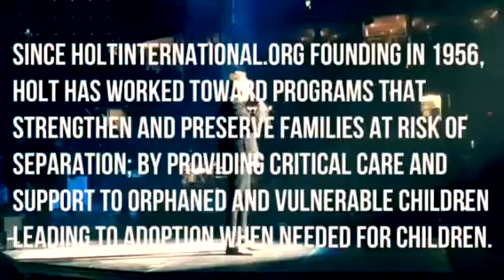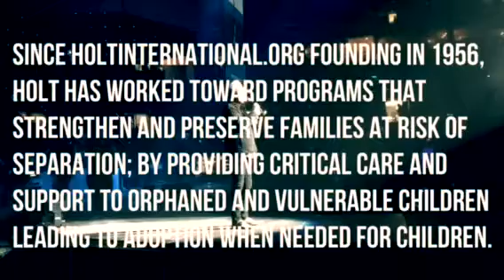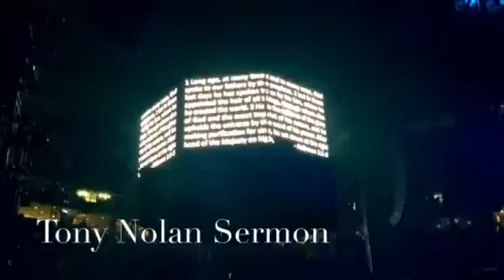Winterjam2017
10musicArtists, best christian music concert around, Jesus, Holt International, edited by Righteous-Productions.com